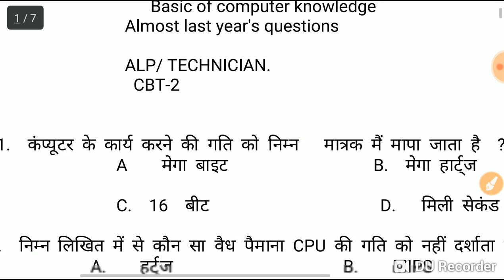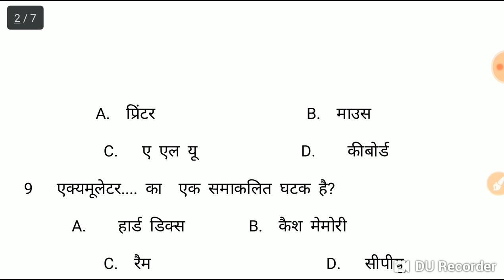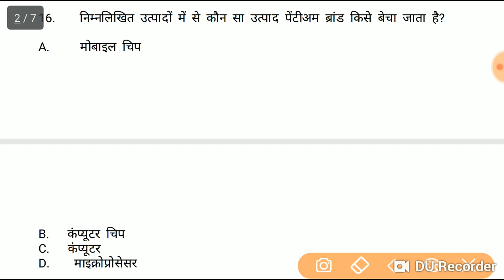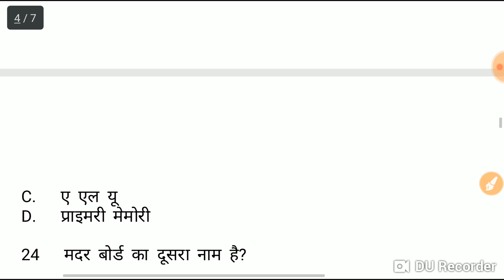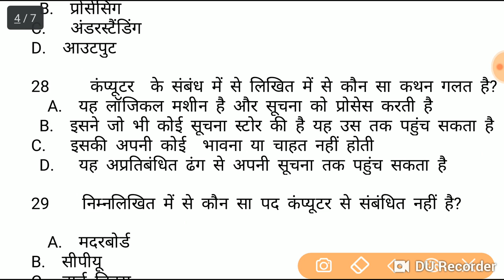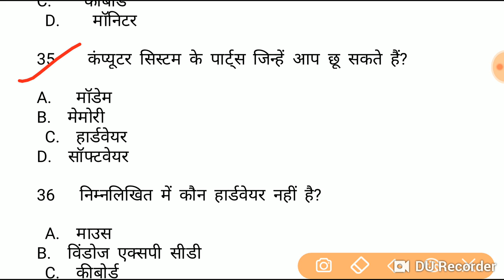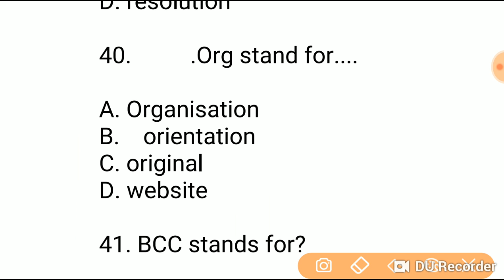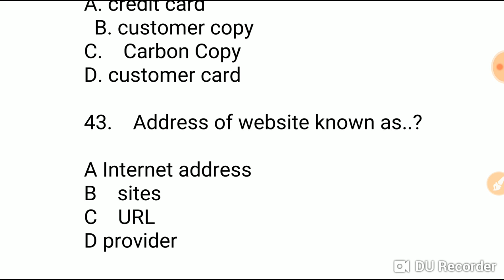IT LITERACY/ computer questions,. Basic science and engineering ALP/ TECH. CBT-2